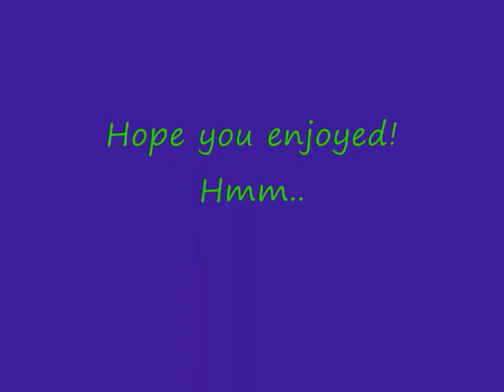NarutoXHinata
A little vid I made on my favorite Naruto couple.